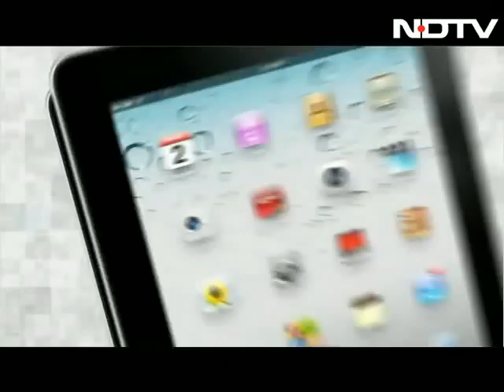Leander Paes set for silver screen debut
Tennis player Leander Paes, who has won 13 Grand Slam titles and 51 career titles, is all set make his acting debut. His movie 'Rajdhani Express' releases in January.